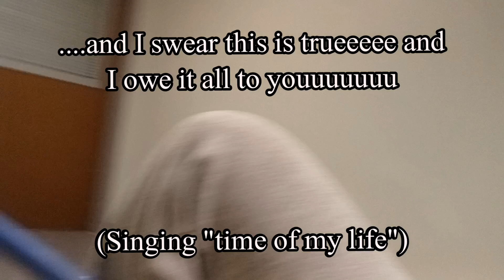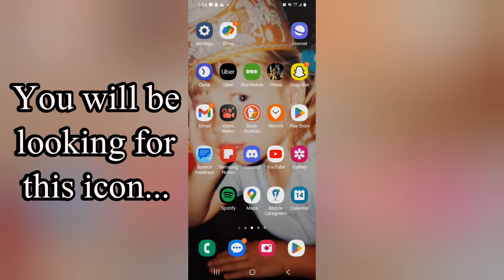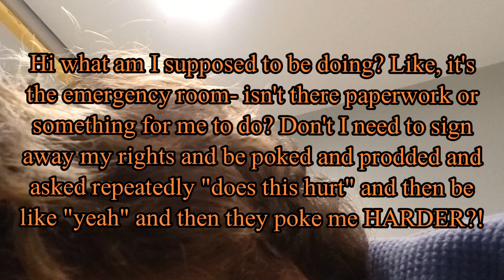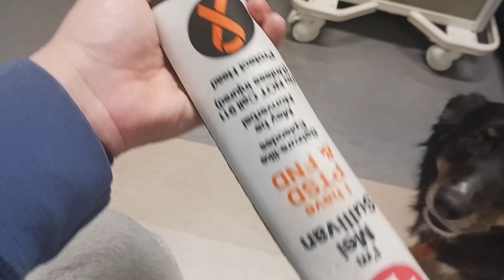January 15, 2024